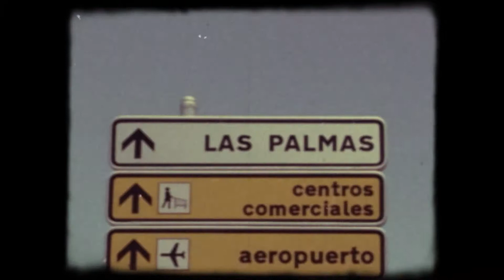Get Free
"Out of the black, into the blue."

Purchase her new album Lust for Life.
Out Now.